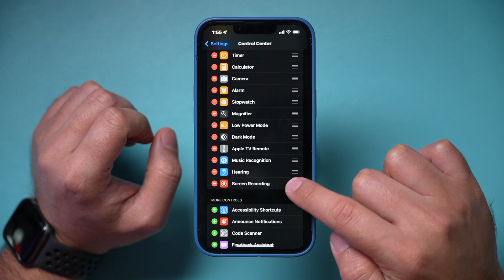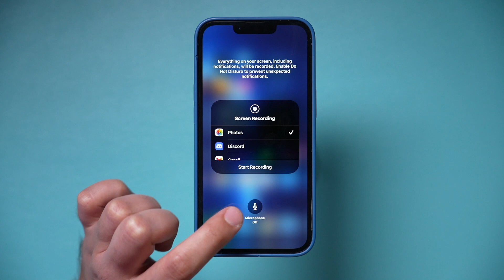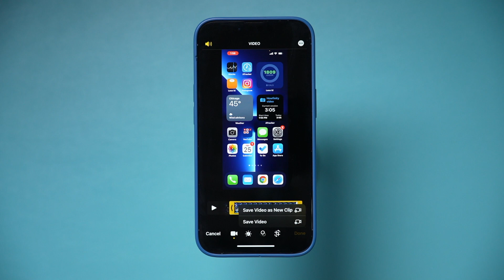How To Record Your iPhone Screen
Let me show you a simple way to record your iPhone screen.

iPhone has a built-in screen recorder, so you don’t have to download any apps.

First, you need to add the iPhone screen recorder to your control center.

Go to your settings app and select the control center.
Customize the control center.
You want to find the screen recording and click plus to add it to your control center.

You can drag it to the top if you want to see it as the first option.

To access the control center, you just have to swipe down from the top corner.

If you hold down on the screen recording icon, you can also activate the microphone.

You’ll find all the video recordings in the camera app on your iPhone.